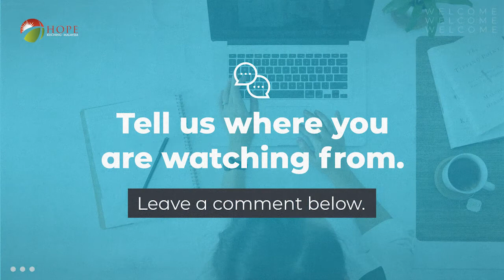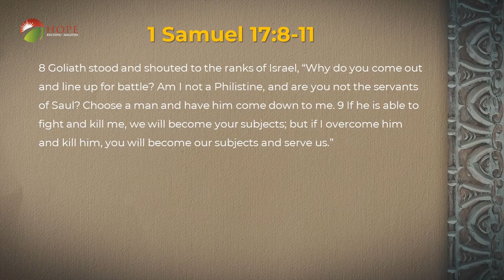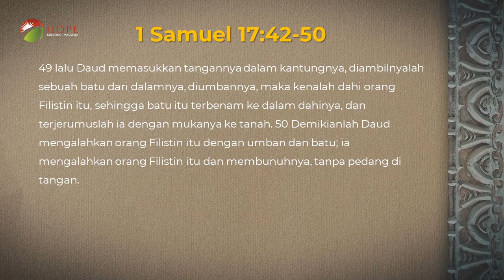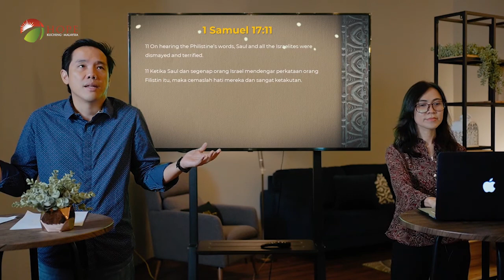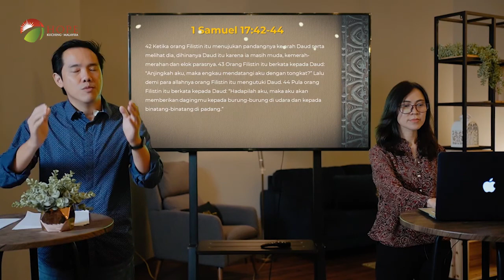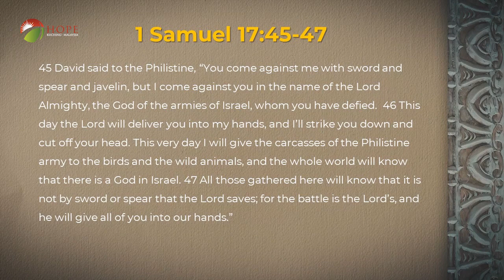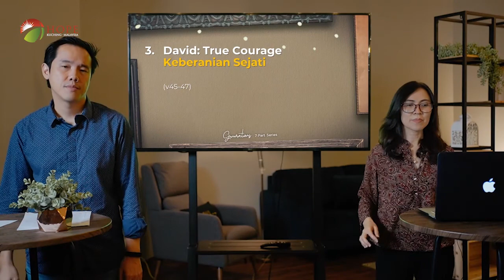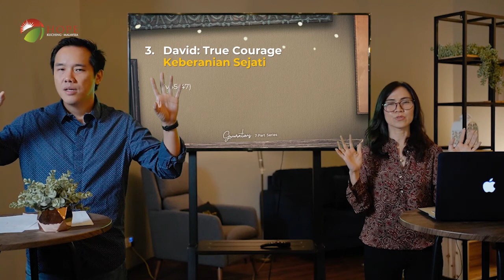200531 Church Online 11a